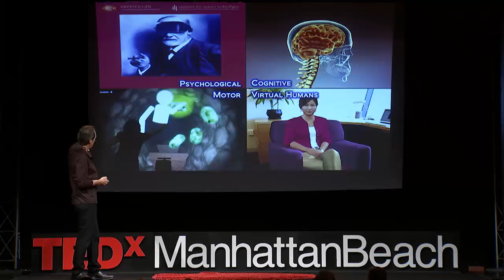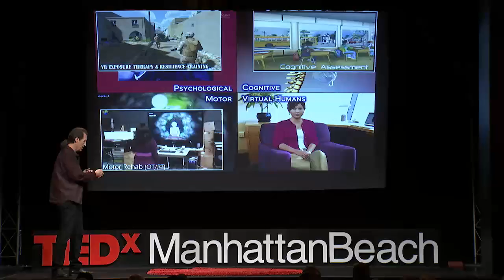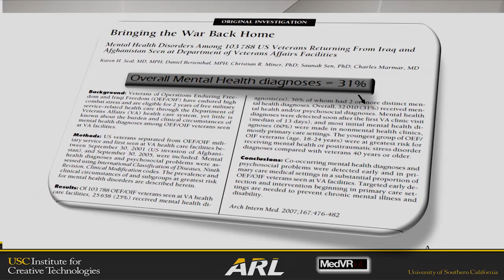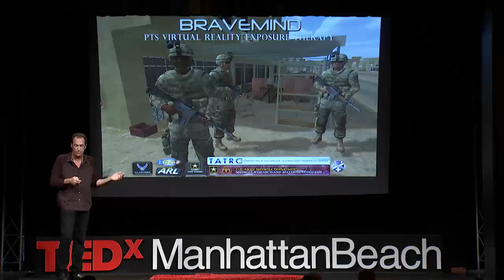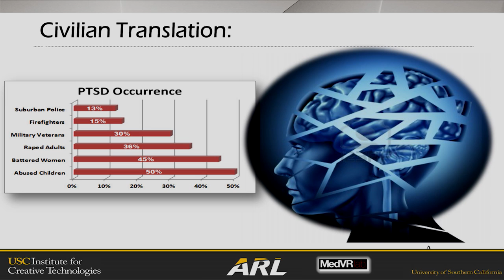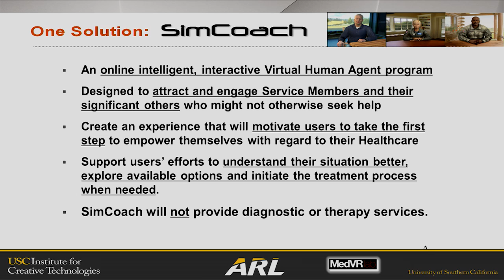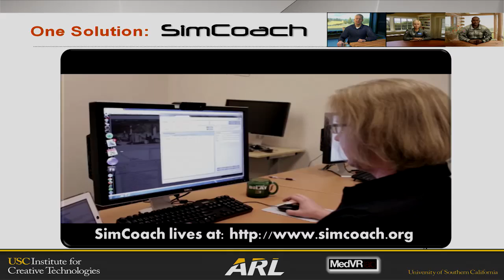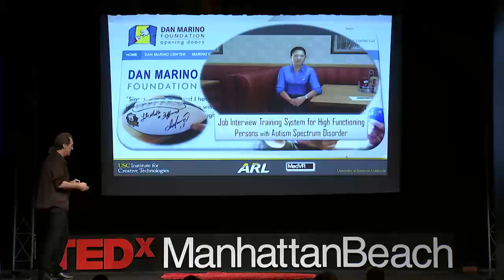How virtual reality is helping soldiers recover from war | Skip Rizzo | TEDxManhattanBeach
This talk was given at a local TEDx event, produced independently of the TED Conferences. Believing we need to do more to support our soldiers and veterans, many of whom suffer from Post Traumatic Stress Disorder, Professor Skip Rizzo shares new applications for virtual reality, once thought to be a technology for the entertainment industry. Experience "BraveMind" and meet a "Sim Coach,"  two products that offer hope to soldiers and veterans as they come back from war.

Skip Rizzo’s goal is to find new ways that Virtual Reality (VR) and related interactive technologies can drag the field of psychology kickin’ and screamin’ into the 21st Century!  He addresses clinical care challenges by leveraging simulation and interactive technology. The Virtual Iraq/Afghanistan project has focused on the creation of a VR exposure therapy application for treating combat-related PTSD with OIF/OEF service members and veterans. Now available at 55 clinics, this system is being retooled for a stress resilience/coping strategy-training for use by service members prior to a combat deployment.

He and his colleagues also use VR applications to test and train attention, memory, visuospatial abilities and executive function.  They have developed full body interactive VR Game systems to improve physical rehabilitation following Stroke, Traumatic Brain Injury and for those aging with a disability.  Skip expects the recent excitement generated around VR (Facebook purchasing a VR headset company for 2 Billion Dollars!) to be the harbinger of game-changing innovations in clinical research and care.

The “Game Changers” he most admires are Myron Krueger and Franklin D. Roosevelt.  Myron was an early innovator of Virtual Reality with his Videoplace installation. He was an artist in the 60s and 70s who saw computing in the future as going beyond boosting productivity, and rather as tools that could foster human machine interaction in novel and inspiring ways. Franklin D. Roosevelt, because he inherited a mess and addressed the problems of the Great Depression and WW2 while maintaining compassion and building opportunities for those who suffered most from it.